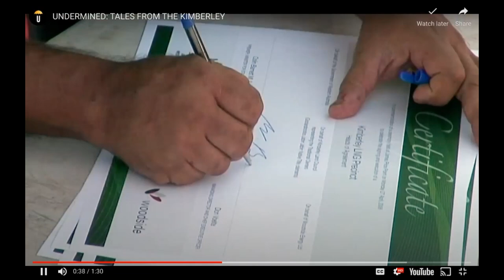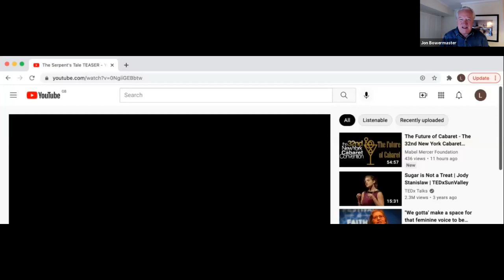Living Nature 2021: Indigenous Science & The Fitzroy River with Dr Anne Poelina & Nicholas Wrathall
As part of Living Nature 20201, we hosted a conversation about Aboriginal science, the rights of nature, and the unprecedented land grab that threatens Australia’s Kimberley region with Indigenous rights activist, Dr. Anne Poelina and film director, Nick Wrathall. Anne and Nick recently made a film together called 'Undermined - Tales from the Kimberly' which you can learn more about at underminedfilm.com.

The Kimberley region of North-Western Australia is one of the world’s most ecologically diverse areas, with one of the last untouched coastlines left on Earth. It is also home to 200 remote Aboriginal communities and the oldest surviving culture in the world.

Right now, the Kimberley and its people are under threat. Mining, pastoralism, and agriculture are driving an unprecedented industrial land grab. What does this mean for Australia’s First People? And what does this mean for their homeland, their culture and their knowledge?

Though many refer to Indigenous knowledge as traditional, ecological knowledge, it has developed through observation, experimentation, and analysis - just like Western science. Is it time for global leaders to recognise Indigenous knowledge as a science and as an essential tool for Australia’s future environmental efforts?

Join this Living Nature discussion as we explore:
–How are the Kimberley’s Indigenous leaders taking action?
–How can Aboriginal science help us address climate change?
–What would progress whilst living harmoniously with the planet look like?

About the speakers:
–Anne Poelina: Dr Anne Poelina, Managing Director of Madjulla Incorporated, is a Nyikina Warrwa Traditional Custodian from the Mardoowarra, Lower Fitzroy River in the Kimberley region of WA. She is a Peter Cullen Fellow, Board and Councillor with the Australian Conservation Foundation (ACF), Adjunct Research Fellow with Charles Darwin University, Northern Institute and Adjunct Senior Research Fellow with Notre Dame University Broome. Her work explores the entrepreneurial 'New Economy' opportunities for Indigenous people in relation to green collar jobs in diverse, science, culture, heritage and conservation economies. Dr Poelina promotes the need to include traditional ecological knowledge, First Law and the rights of nature to the solutions for planetary health and wellbeing.

Links to Anne Poelina. Please consider making a contribution to support her work and the work of her community.

–Nicholas Wrathall: Nicholas Wrathall is an award-winning director and producer known for Gore Vidal: The United States Of Amnesia which opened to acclaim at Tribeca Film Festival and was distributed theatrically by IFC. He was first recognized for Abandoned: The Betrayal of America’s Immigrants, featured on PBS Independent Lens and winning the 2001 Alfred I. duPont Columbia Award for Broadcast Journalism. Other documentaries include Endless Caravan, Haitian Eksperyans and The Modern Gulag.

Facilitated by Jon Bowermaster, explorer and oceans expert.

Living Nature is a new event programme exploring the future of human relationships with nature through a lens of art, science and Indigenous wisdom.